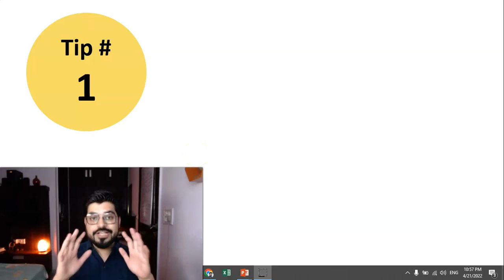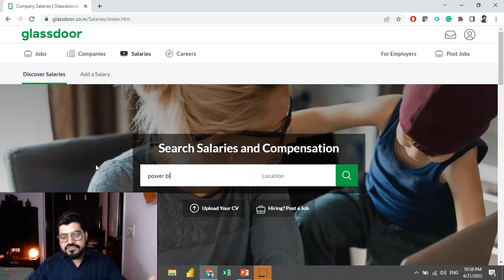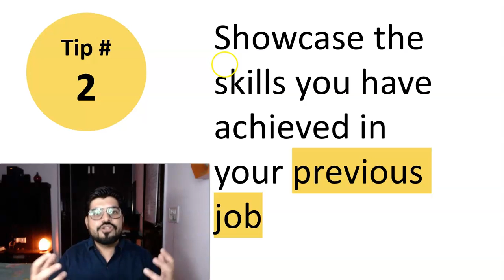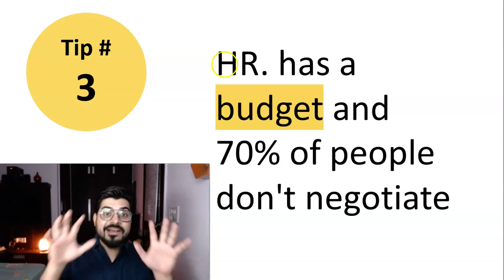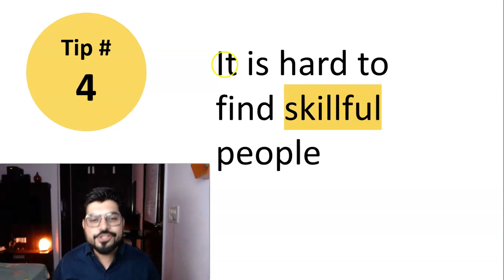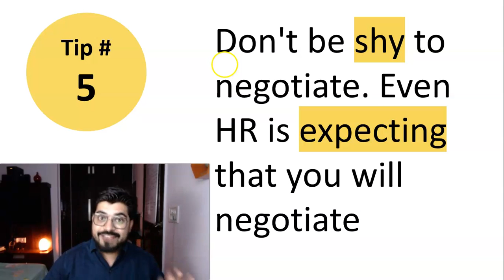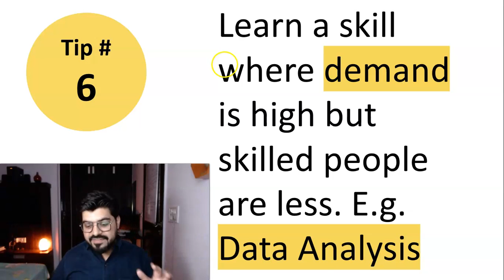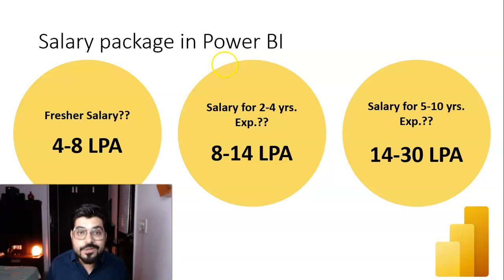6 Steps to negotiate Salary during interview | Get 80 to 100% raise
Here is a link to my Free Masterclass on Power BI

A must watch for those who use PowerBI or willing to do so 👍

Once you get yourself introduced to this amazing Business Intelligence tool i.e. PowerBI, sometimes it's hard, to sum up, all the things and see the big picture to understand and learn this tool fully.

Based on my years of experience with this tool, I am trying to bridge the gap in the knowledge of those who either have started using PowerBI or are planning to do the same.

Hope this short clip will clear many doubts regarding